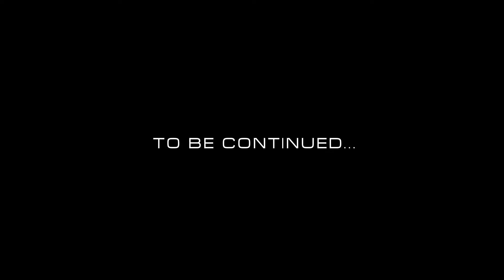AA AUTOWORKS EVO10 WIDE BODY SKETCH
GLIMPS OF THE FIRST SKETCH OF THE EVO10 WIDE BODY. THIS ONE IS GOING TO BE A GAME CHANGER!